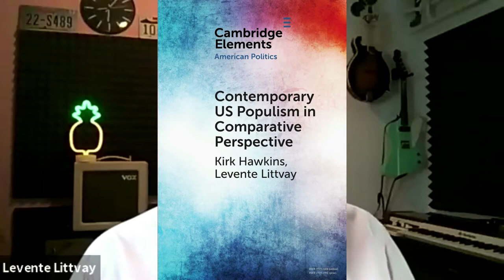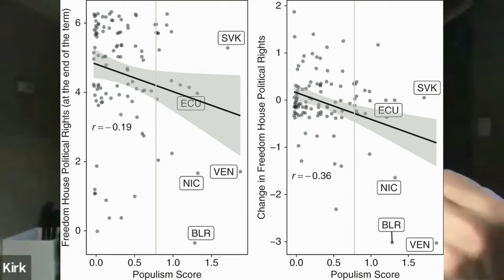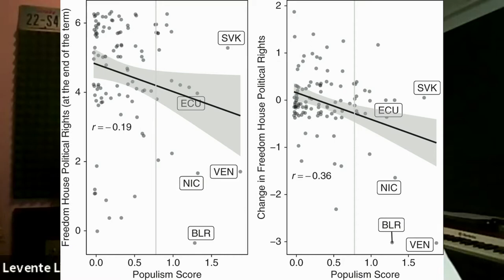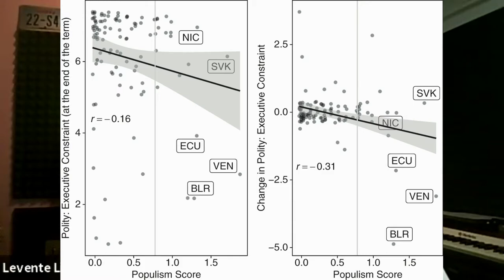3. Contemporary US Populism in Comparative Perspective (Kirk Hawkins, Levente Littvay)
Kirk and Levi chat about their 2019 book, Contemporary US Populism in Comparative Perspective (Cambridge University Press, Elements Series). This is part of a three episode series covering political speech in and after the 2016 US election.

Upcoming videos:

February 1 2021: Matthijs Rooduijn (University of Amsterdam) talks to Levi about his 2019 EJPR Artcile "State of the field: How to study populism and adjacent topics? A plea for both more and less focus"

February 8, 2021: Kirk Hawkins (Brigham Young University), head of Team Populism is talking to Steven about the Ideational Approach to Populism.

February 15 2021: Lenka Bustikova (Arizona State University) and Petra Guasti (Goethe University Frankfurt) showcase their their 2017 Politics and Governance article on populism in Central Europe, and most notably the illiberal turn of the region.

February 22 2021: Erin Jenne (Central European University) and Levi discuss their 2014 work on the Tea Party and how it relates to today's populism.

March 1 2021: Kurt Weyland (University of Texas at Austin) talks to Steven about his political strategic definition of populism, how it holds up to other definitions and what the main benefits are. Added bonus: we briefly talk about his recent Perspectives in Politics piece on the US.

March 8 2021: Lisa Zanotti (Diego Portales) talks to Steven about how polarisation and populism relate to each other. We pay particular attention to the role of opposition forces and distinguish between affective and ideological polarisation.

March 15: : Kristof Jacobs (Radboud) talks to Steven about relationship between democratic innovations and populism, both from a supply and demand-side perspective. Much of our conversation draws from his ongoing NWO VIDI project Dinopop